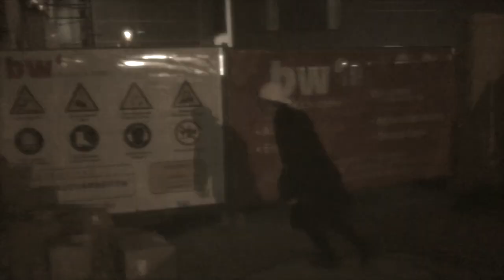bester BMX SKATEPARK in STUTGART - Plaza und Kunstform Jam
It snows, it´s cold, and the days are super short right now. So I rode a quick session at the indoor skatepark, plaza  in stuttgart, pragfriedhof. After that we went to the big BMX shop KUNSTFORM, the guys had a little contest, jam format event. We had good times downstairs in the stockroom of the shop.

Cheeers and rideon!

Jonny Kielhorn

thanks to my...
Pivot Cycles
DMR Bikes
Fahrrad Fahrwerk
Bikes n´Boards Stuttgart